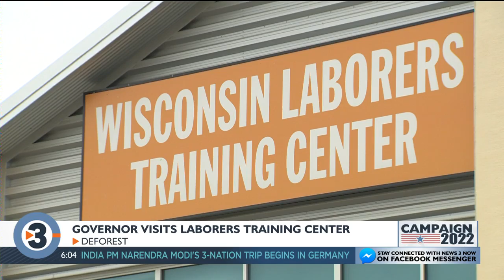Labor group endorses Evers as governor seeks second term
The Wisconsin Laborers’ District Council endorsed Gov. Tony Evers in his re-election bid Monday, the same day the incumbent governor toured the group's DeForest training center.